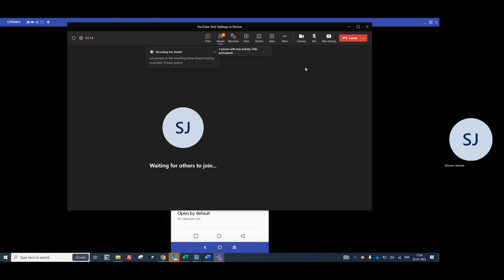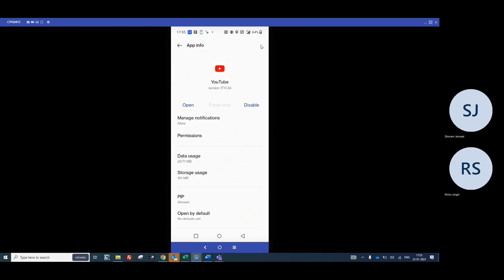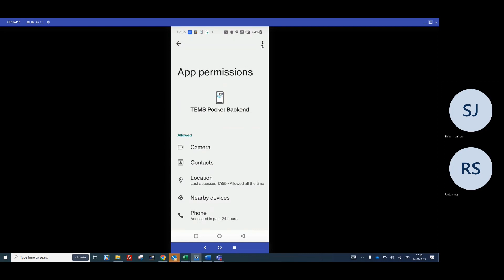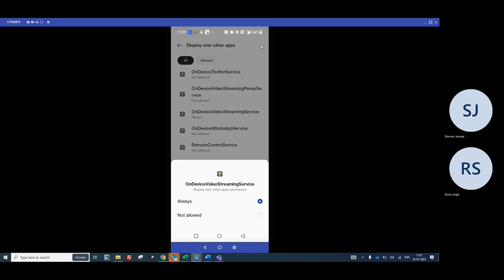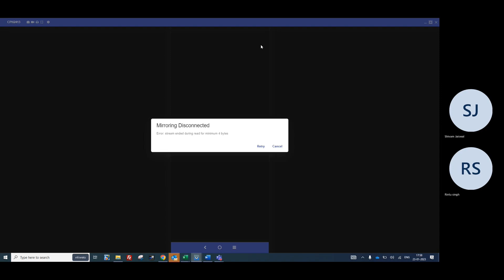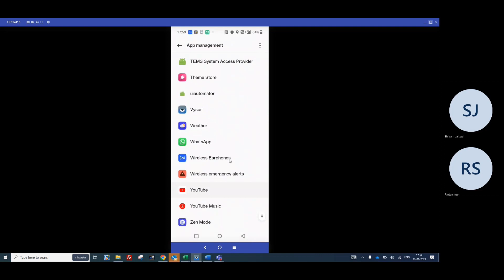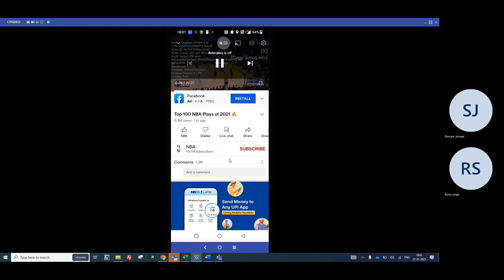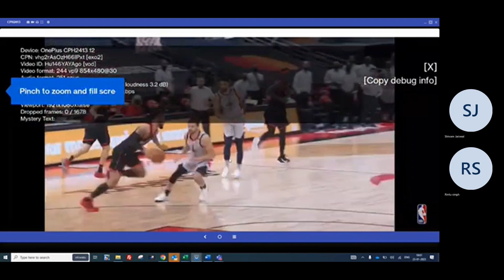YouTube Test Settings in Device